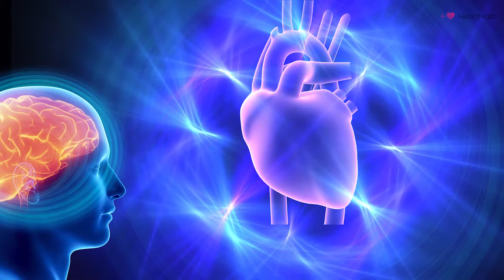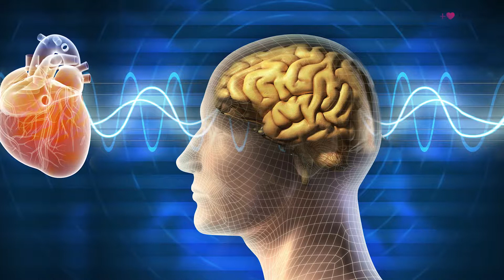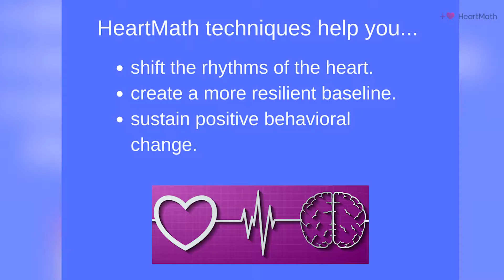The Science of HeartMath (Engels)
Rollin McCraty, onderzoeksdirecteur bij HeartMath, legt uit waarom hartcoherentie essentieel is bij duurzaam stressmanagement. De hartcoherentie-oefeningen geven toegang tot de functies van je hart die eraan bijdragen dat je betere beslissingen kunt nemen en sneller door stressvolle situaties kunt navigeren. Zijn onderzoek richt zich op de fysiologie van de communicatie tussen het hart en de hersenen. Hieruit blijkt dat er meer neurologische signalen gaan van het hart naar het brein dan andersom. Deze signalen hebben effect op de mentale helderheid en zelfs op de emotionele ervaring. Het brein interpreteert de signalen vanuit het hart en daarmee wordt bepaald hoe je je  voelt. Als je bewust je hartritme verandert kun je direct de werking van je brein verbeteren en gevoelens van angst en stress reduceren. Hoe meer je oefent, hoe hoger je stressweerstand wordt.
Zo kunnen we duurzame verbeteringen aanbrengen in onze gezondheid en emotionele ervaringen.